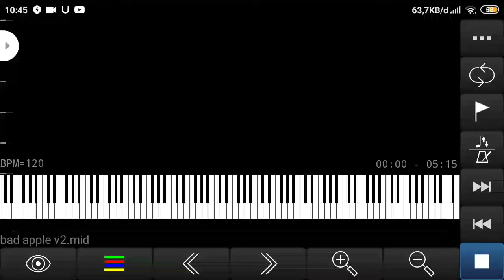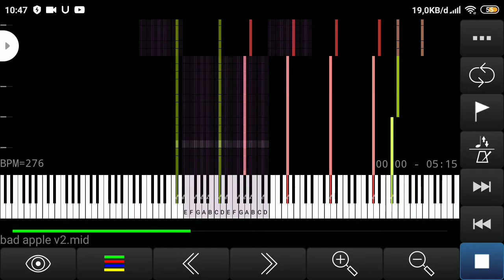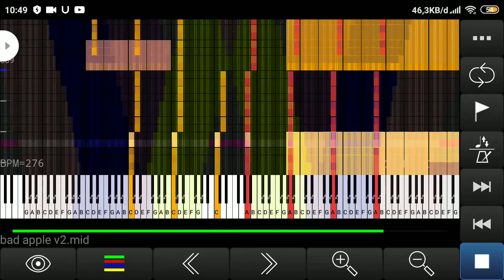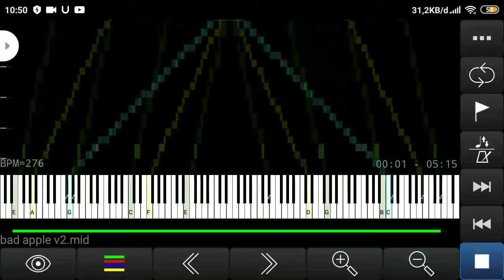bad apple 41.36 million note